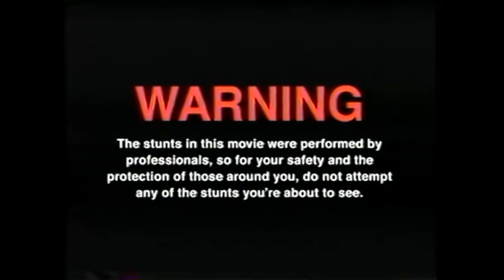Wir testen DMAX Biere : OFFROAD HELL vs ALASKA BLACK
GUMMA !!!